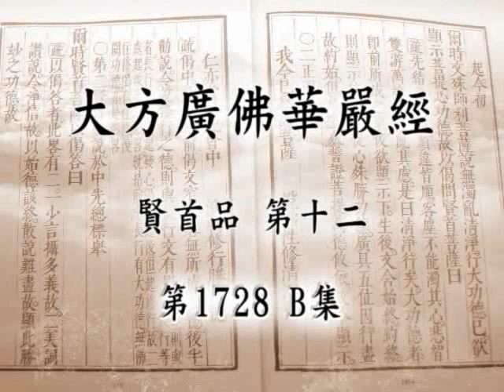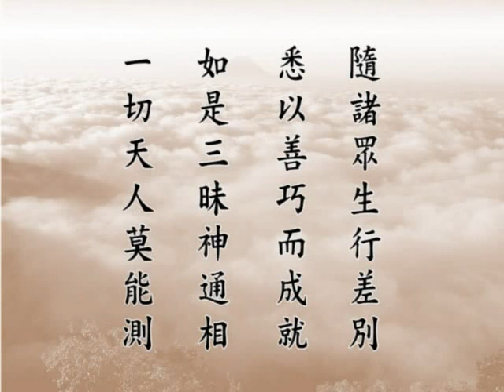大方廣佛華嚴經 （十二） 賢首品 1728b－淨空法師